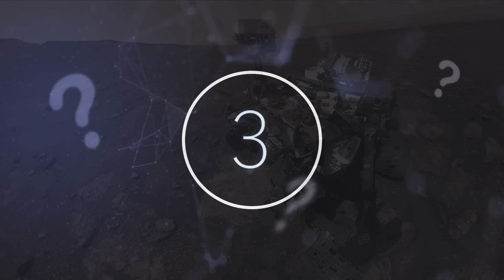Scientists Made A Surprising Discovery On Mars & Said That It Changes Everything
Scientists made a surprising discovery on Mars & said that it changes everything. Today, we take a look at what scientists said is happening on Mars.

Elon Musk stated confidently that his company SpaceX will send an unmanned mission to Mars in the next 2 years and that he believes humans will land on Mars by the year 2026.

But getting to Mars is only part of the battle. There is also the massive logistical and technological issue of returning to Earth, not to mention merely surviving the harsh Martian landscape.

Unlike Earth, Mars does not have a magnetic shield or atmosphere to protect would be travelers from the deadly onslaught of cosmic radiation.